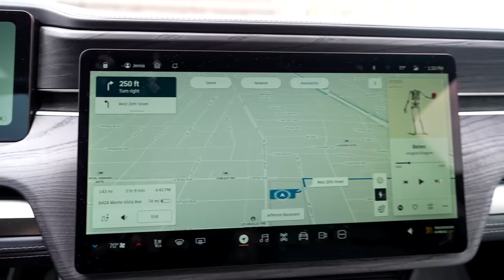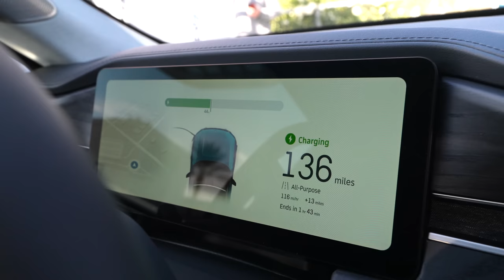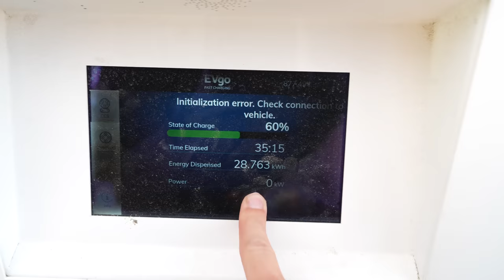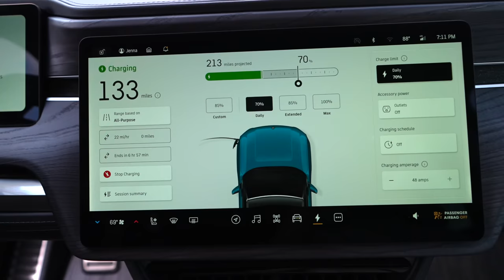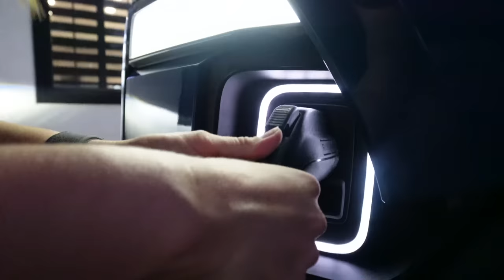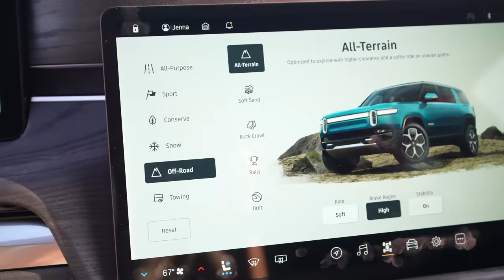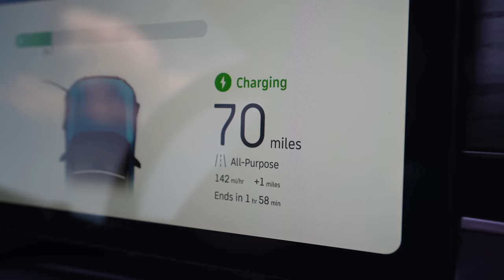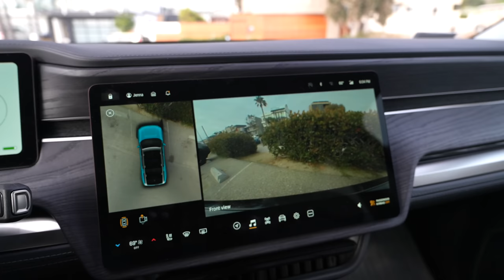Rivian R1S Roadtrip to the Desert (I had some charging drama 🔋🥲)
Right after I got my R1S I took a roadtrip from Los Angeles to Joshua Tree!
Tesla to J1772 Charging Adapter

Camera Gear:
📸 a7S III
📸 Sony ZV-1
🎤 Rodecaster Pro
🎤 Sony XLR

Streaming Gear:
📸 Sony A7s ii
📸 Capture Card